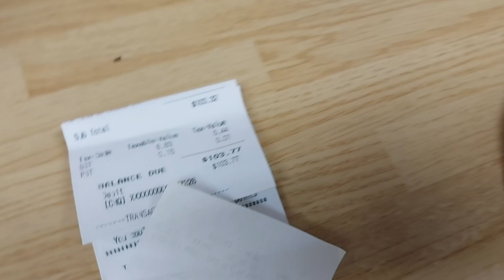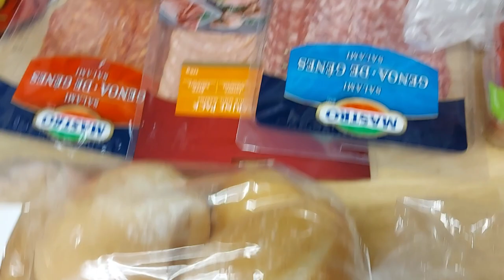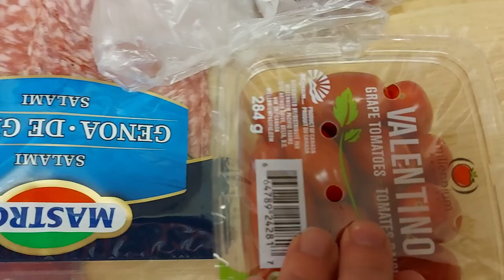$103.32 ⛔ People will be Priced out of Food By 2023 - FoodFlation and Fuleflation set to take off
Shoppers had better start budgeting more for their groceries, according to the latest consumer price index, which shows prices are increasing — and they're likely to keep going up.

The monthly consumer price index, released Tuesday morning by the Bureau of Labor Statistics, showed a 0.6 percent increase in March, the largest one-month increase in nearly a decade. Over the past year, prices have increased by 2.6 percent overall.